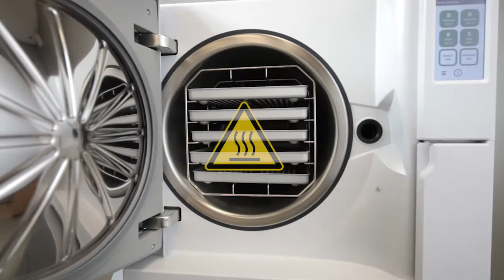Esterilizador Lisa - herramienta de apertura de la puerta con funcionamento por batería (Spanish)